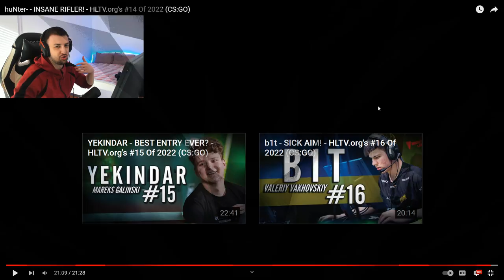G2 HUNTER U TOP 15 NA SVETU?!? (REAKCIJA)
❤️ TOP DONATORS -
🥇 ArchangelPrime - 1700€
🥈 Smiley85 - 720€
🥉 DEBELI - 600€
4. BOXA91 - 500€
5. ARAPIN - 410€
6. WesternGambia - 350€
6. JONNY-BP - 300€
7. DANIJEL - 200€
8. SASEEK - 175€
9. DEXTERPG - 150€
10. vnigla - 140€

⛔ Pravila chata/Livestreama:
1. Zabranjeno reklamiranje sebe/drugih kanala.
2. Zabranjeno pisati s kim/šta da Rema igra.
3. Zabranjeno pisanje/šala u vidu nacionalizma/politike.
4. Zabranjeno spamanje jedne te iste poruke te predstavljati se da ste neko drugi.
5. Zabranjeno deljenje personalnih informacija.

💻 PC Specs -